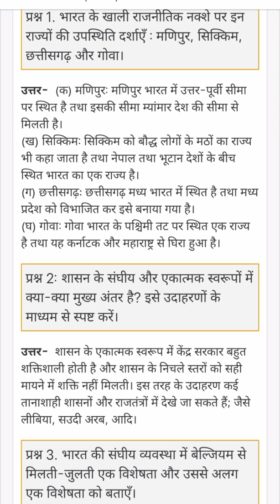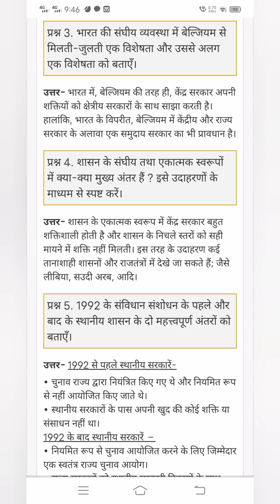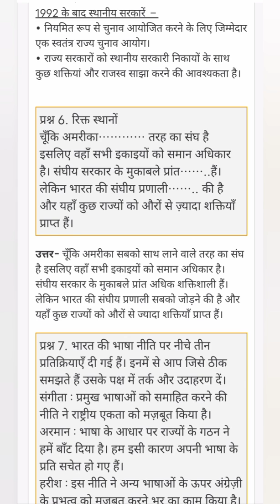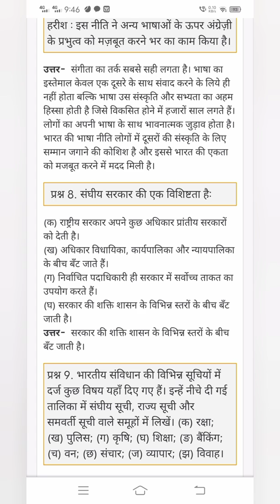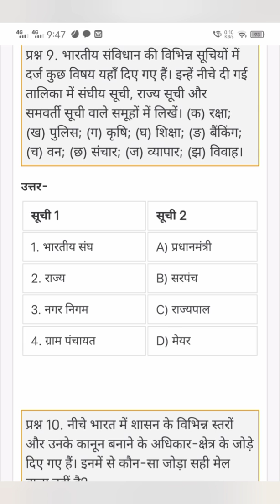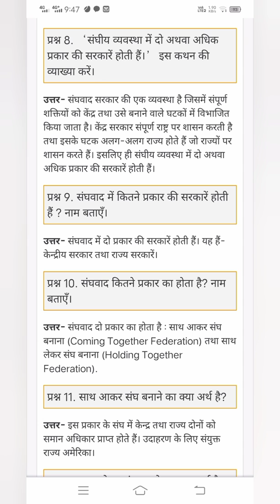कक्षा दसवीं सामाजिक विज्ञान लोकतांत्रिक राजनीति पार्ट 2 संघवाद के प्रश्न उत्तर